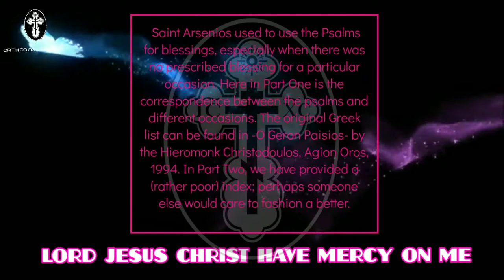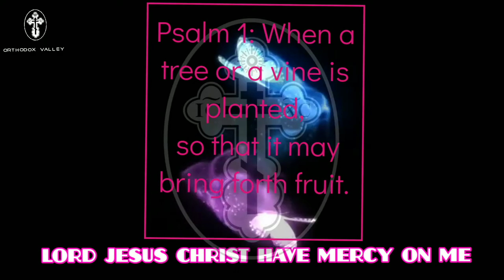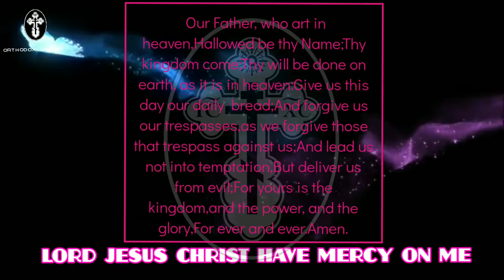PSALM 1-For When a tree or a vine is planted, so that it may bring forth fruit.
St. Arsenios of Cappadocia: BLESSING-PSALTER.EVERY PSALM FOR A SITUATION OR DIFFICULTY IN OUR LIVES.

Saint Arsenios used to use the Psalms for blessings, especially when there was no prescribed blessing for a particular occasion. Here in Part One is the correspondence between the psalms and different occasions. The original Greek list can be found in -O Geron Paisios- by the Hieromonk Christodoulos, Agion Oros, 1994. In Part Two, we have provided a (rather poor) index; perhaps someone else would care to fashion a better.

Apart from all religious considerations, this "Book of Needs" is a fascinating portrait of village life in Anatolia at the beginning of the Twentieth Century: whether it reflects more the "longue duree" of Byzantine history or the particular difficulties of St. Arsenios' time we do not feel well enough informed even to speculate. There is certainly no idealization of rural conditions here: particularly noteworthy is the extreme concern for alleviating psychological as well as physical pain, and the mention of what we would nowadays call "post-traumatic stress disorder".

To us, at least, the exact reasoning behind the saint's choice of a particular psalm for a given need is not always obvious; perhaps this is by design, to encourage close reflection on the words. Orthodoxy is not magic, and a document like this one is not an endorsement of "peasant superstition"; it is rather a channel through which the Love of God can enter into every aspect of human society.